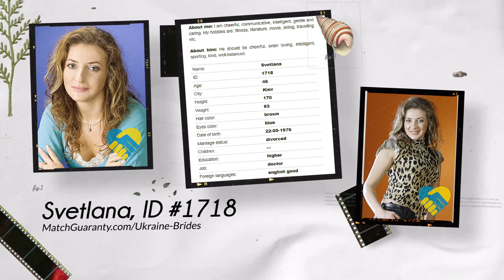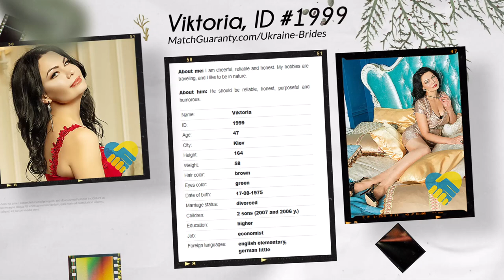Date Ukrainian Women 🇺🇦 (Ages 46-47)